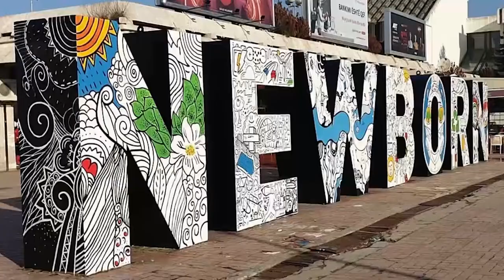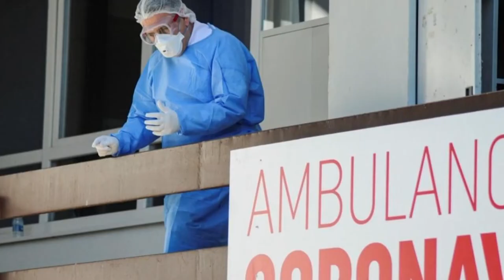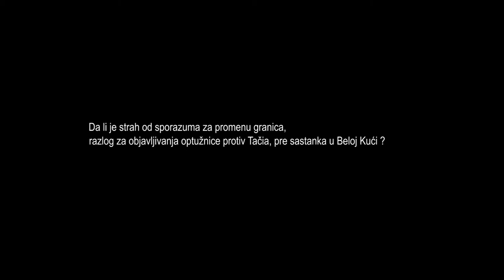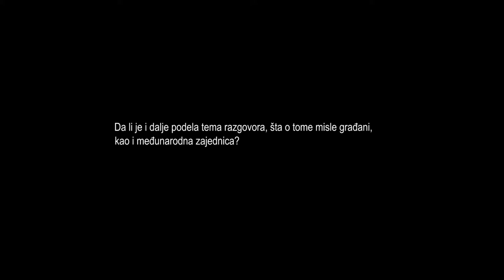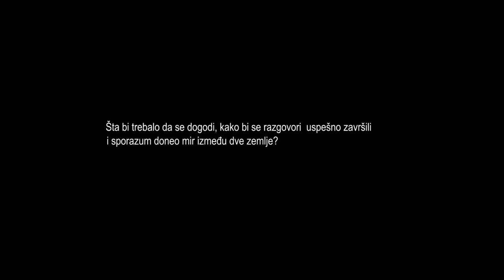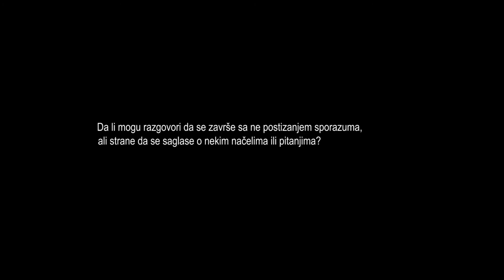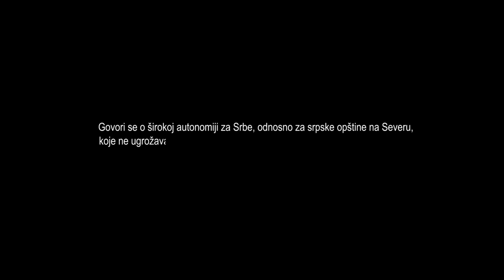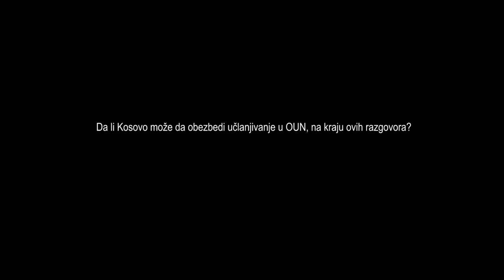8 The Bridge/Ura/Most, Civil Dialogue (Serbian Language)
SHOW 8/TOPIC. How will re-start the dialogue process and what is expected? Was any direct relation between the dialogue process and publication of indictment proposal for President Thaqi by the special court? Is this was the way to sabotage the Washington meeting i.e. to forestall the border correction between Kosovo and Serbia?
GUESTS:
Belgrade: Sonja Biserko - Helsinki Committee for Human Rights
Belgrade: Jelena Minic - European Movement in Serbia
Prishtina: Arben Hajrullahu - Professor of Political Science at the University of Prishtina
Prishtina: Vigan Qorolli – Lecture Faculty of Law of the University of Prishtina